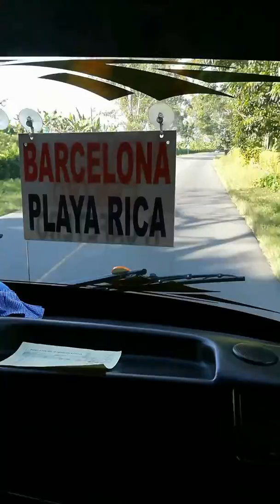J'ai bricolé - La Raj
Je visse des bouts de monde, vis au bout des mondes